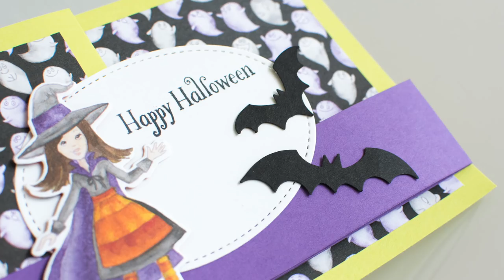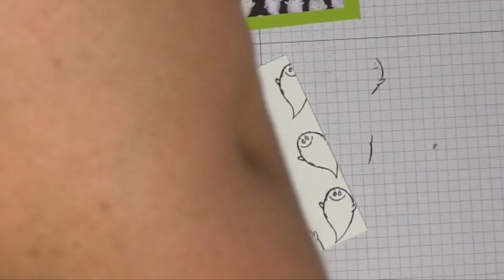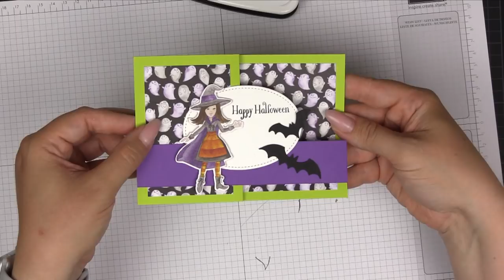Halloween Z-Fold Karte mit Stampin' Up! Wie verhext und Cauldron Bubble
Heute möchte ich euch eine Halloween Z Fold Karte mit der Stampin' Up! Produktreihe "Wie verhext" vorstellen. Mehr Informationen zu dieser Karte findet ihr Ihr wollt einen Katalog mit allen Stampin' Up! Produkten? Bestellt euch hier euren persönlichen Katalog Die verwendeten Materialen sind alle von Stampin' Up! und ihr könnt sie bei mir ganz einfach bestellen.

Liebe Grüße
Nadine

Nadine Weiner
unabhäng. Stampin' Up! Demonstratorin